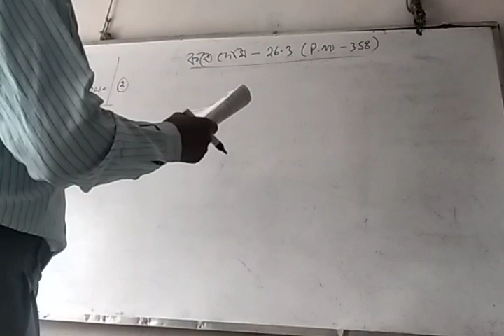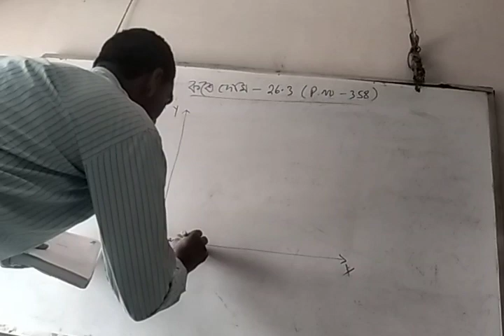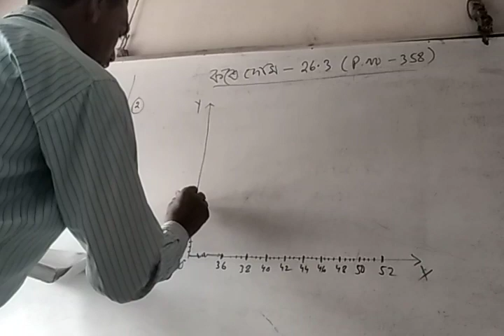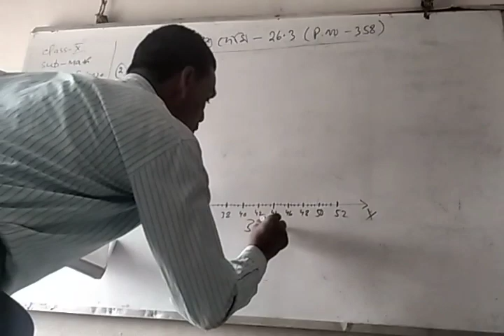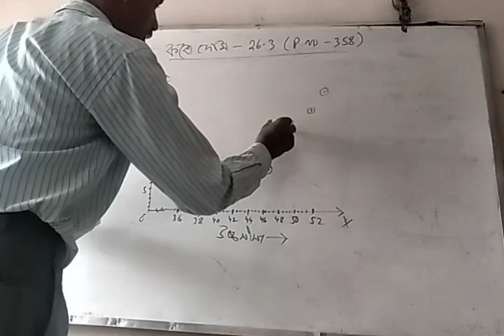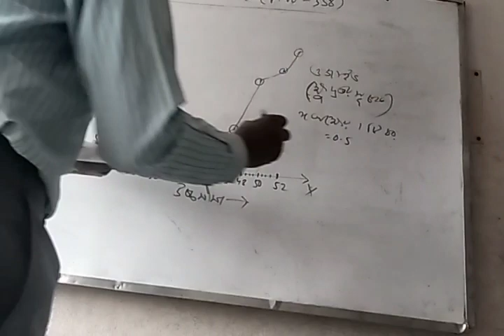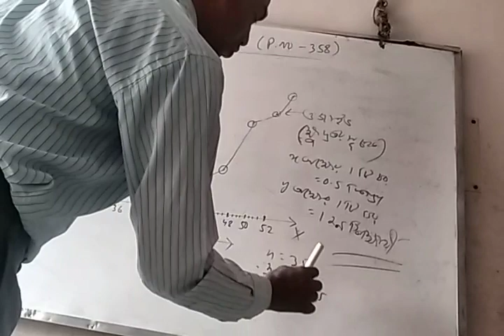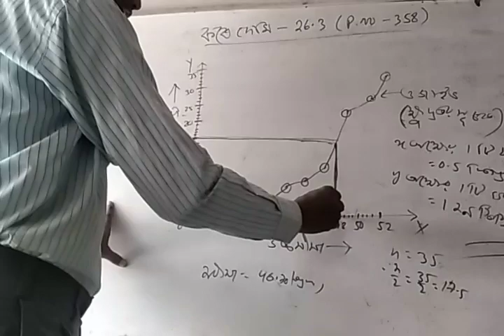Class-x math part-2